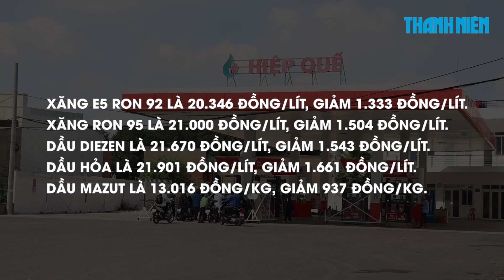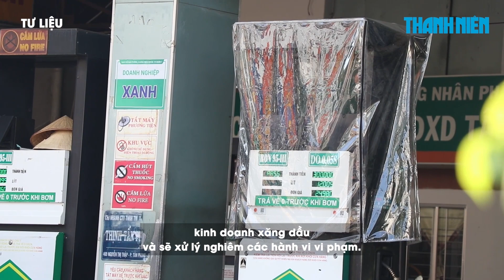Giá xăng dầu đồng loạt giảm sâu thêm từ 937 - 1.661 đồng/lít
Bắt đầu từ 15 giờ chiều 12.12, giá xăng dầu bán lẻ đồng loạt giảm sâu thêm từ 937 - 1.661 đồng/lít so với kỳ điều hành ngày đầu tiên trong tháng 12.

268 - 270 Nguyễn Đình Chiểu, Phường Võ Thị Sáu, Q.3, TP HCM